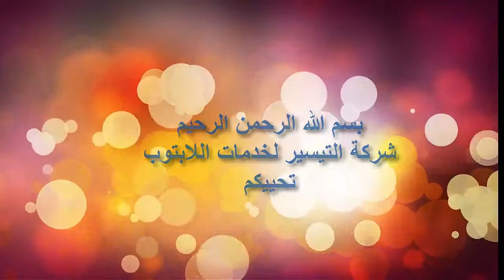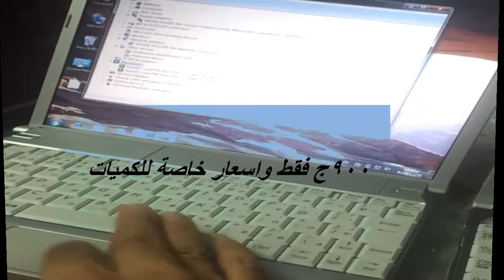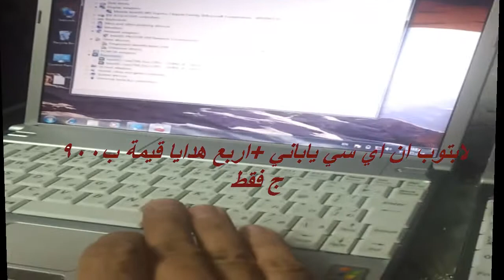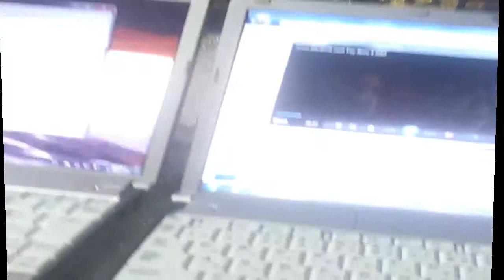لابتوب مستعمل ياباني, ب750ج فقط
nec versapro vj10e ch-2لابتوب مستعمل ياباني

الصنع : ياباني
السعر : 900ج
وللتجار ب750ج
المواصفات

بعيدا عن ضجيج الصناعه الصينية التي ملأت اعيننا في كل مكان حتيصار حلما ان تقتني لابتوب ياباني الصنع

تقدم لكم شركتنا لابتوب مستعمل ياباني الصنع يتميز بخفة وزنه جدا حيث انه يزن حوالي ربع كيلوا جرام تقريبا

كما يتميز بجودة ورصانة الصناعه اليابانية والتي نحن في غني ان نصفها فكلنا يعلمها جيدا

واللابتوب عبارة عن

لابتوب سيليرون ام 1.2 جيجا لو فولتيج اي لا يسخن ولا يستهلك البطارية

ولذلك فالبطارية تدوم فيه اكثر من 3 ساعات وربما تصل الي 4 ساعات شغل متواصل

وهو ك لابتوب مستعمل

يتميز بحالة ممتازة وبه هارد 80 جيجا ويقبل حتي 1 تيرا

وبه شاشة صغيرة 12.1 بوصة وبه رامات 1 جيجا دي دي ار2 يقبل حتي 4 جيجا

وبه فاكس ولان و3 فتحات يو اس بي وميموري ريدرومخرج فيجا ومخرجي الصوت الخارجي والمايك

والمفاجأه

مع اللابتوب اربعة هدايا من الشركة

شنطة لابتوب

كاميرا

كارت وايرلس يو اس بي

ماوس يو اس بي
اشتري عدد 5 لابتوب من هذا العرض بدون الهدايا بسعر اللابتوب ب750ج فقط
مع تحيات شركة التيسير لخدمات اللابتوب والاجهزة اللوحية